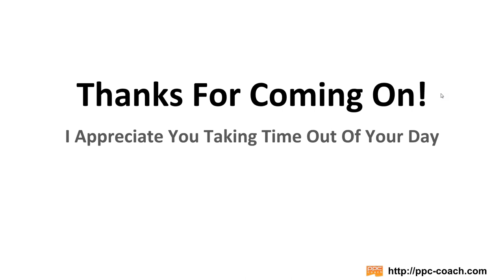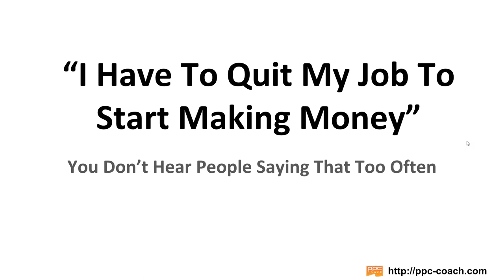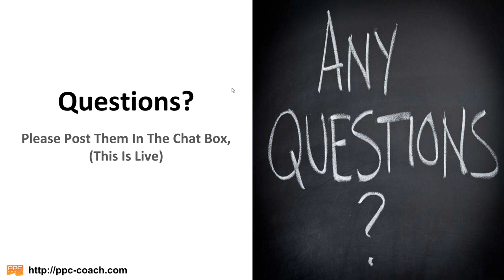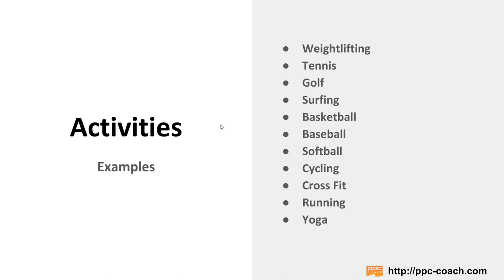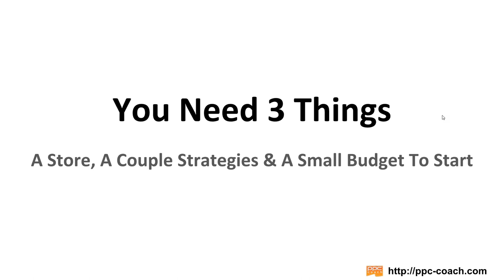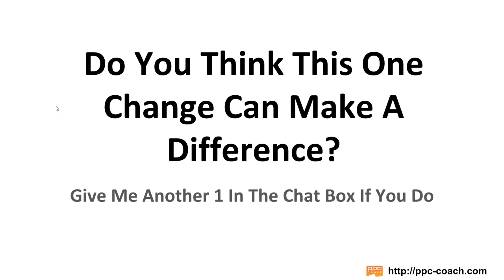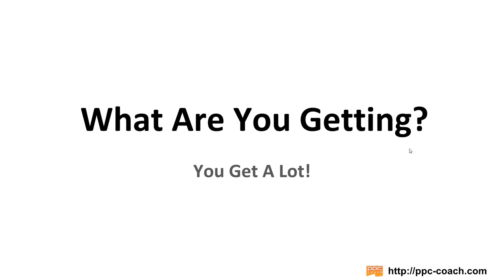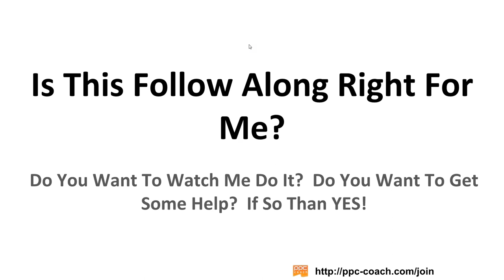How To Go From Zero To Profits With A New Shopify Store In 2018